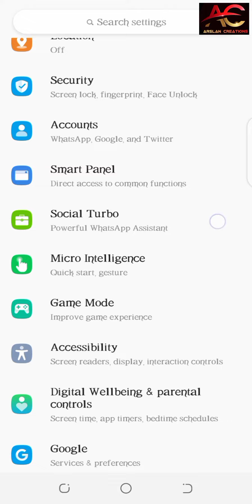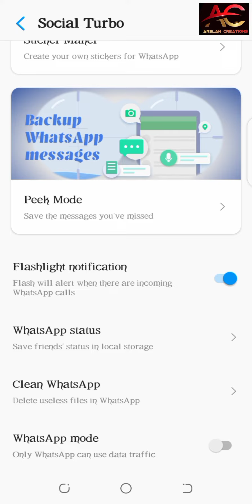Tecno Camon 19/19Neo Notification Light | WhatsApp Notification Light in Tecno Camon 19/19Neo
Hey Dear Viewer🤝 If you are looking for Tecno Camon 19/19neo Notification Light so you are on right video. In this video i will tell you how to Enable Flashlight Notification in Tecno Camon 19/19neo a very easy & short way.